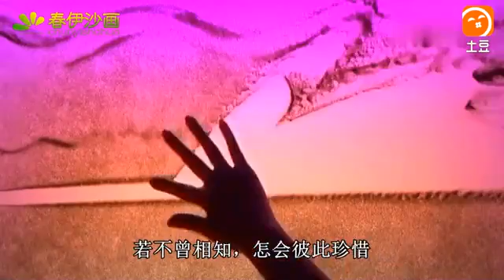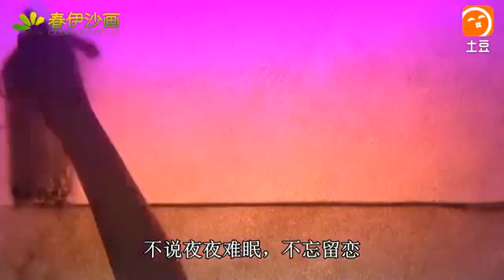新歌！冷漠金艾娜《想你念你》甜蜜对唱，期盼地久天长的爱恋！ 土豆视频